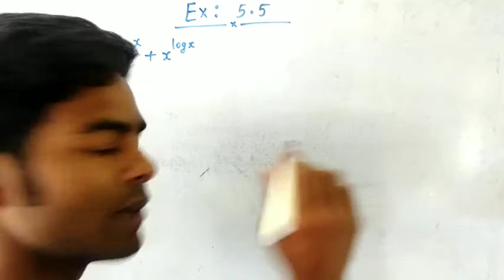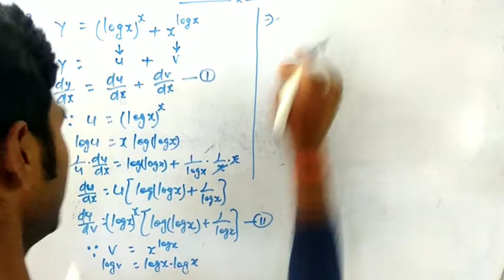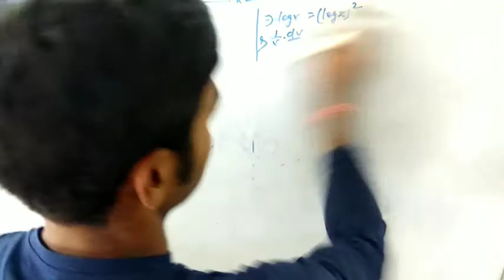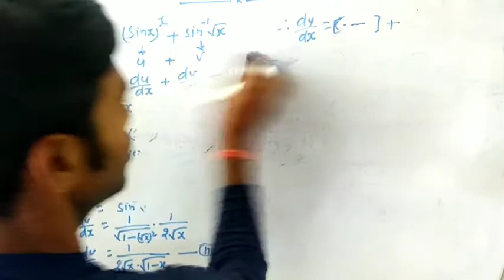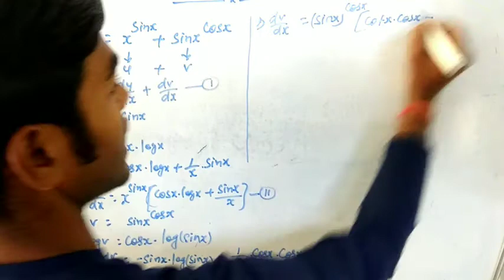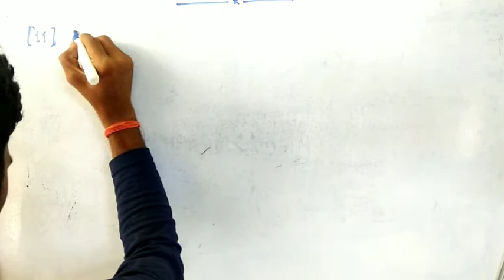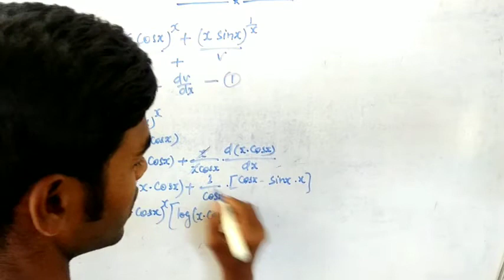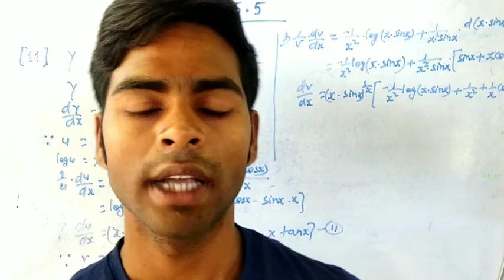Differentiation class 12th / NCERT / Ex-5.5 Solution / In hindi / Science Circle Classes /By G K Sir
Don't miss to watch this video

 दोस्तों इस वीडियो में मैं Class 12th एनसीईआरटी का Differentiation chapter का Exercise 5.5 का सोल्यूशन किया हूं। जो बिहार बोर्ड एग्जाम के view से बहुत Important है।

Class 12th (NCERT) Differentiation Exercise 5.3 Part-1

Differentiation formula,
 Differentiation class 12th unit (Calculus)ex 5.5,
 Differentiation intermediate,
 Differentiation exercise 5.5,
 class 12th ka differentiation,
dy/dx कैसे निकाले,
class 12 maths,
differentiation class 12th basic of exercise 5.5,
differentiation calculus,
differentiation for class 12,
cbse class xii 12th differentiation,
differentiation class 12 in hindi,
differentiation in hindi,
डिफरेंटशिएशन,
डिफरेंटशिएशन क्लास 12,
डिफरेंटशिएशन क्लास 11th,
Derivatives of logarithmic function,